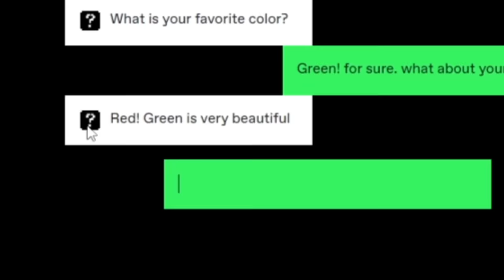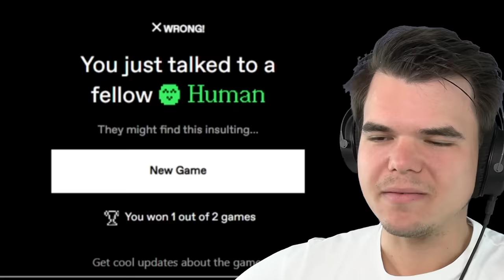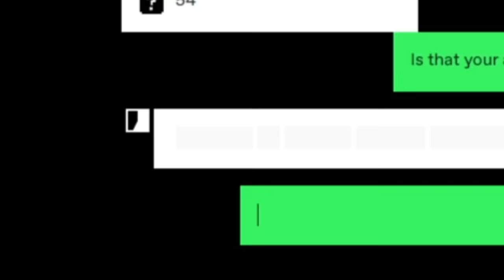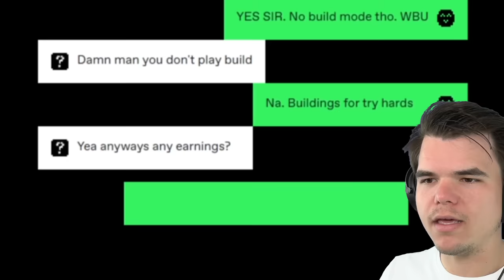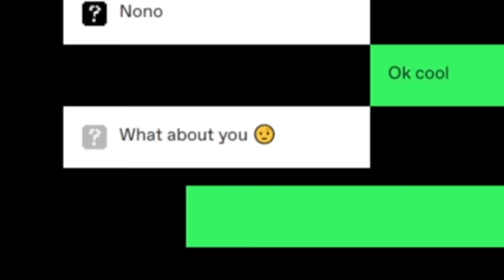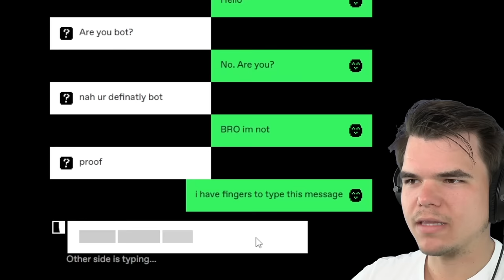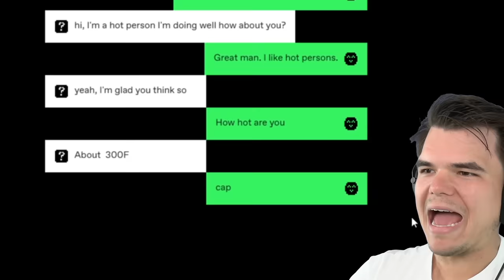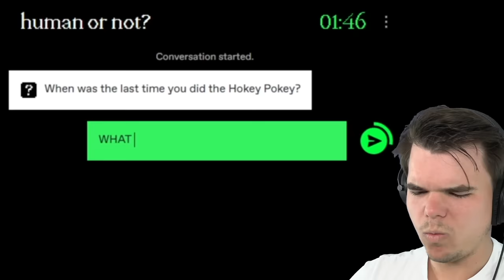Am I Talking to AI or A HUMAN?!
🛒 MERCHANDISE!

👪 MY FRIEND!